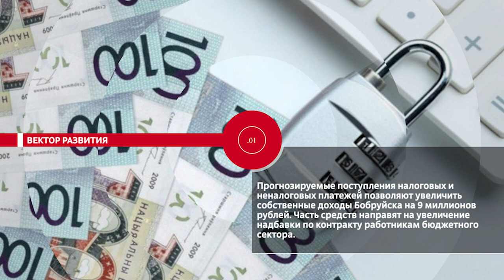НОВОСТИ. ЭПИЗОДЫ: Вектор развития, знай наших, трезвость на первом месте